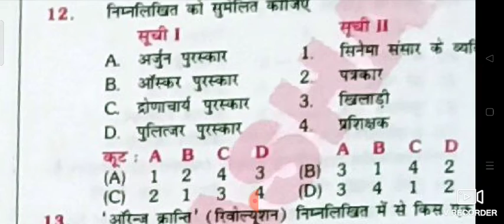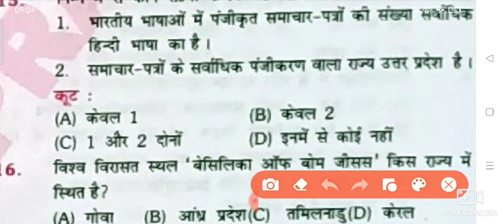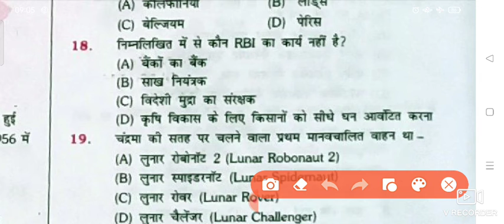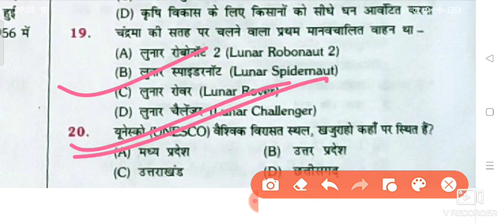|| Exam tour || The platform || Rukmini prakashan || Static Gk Sets 09 ||